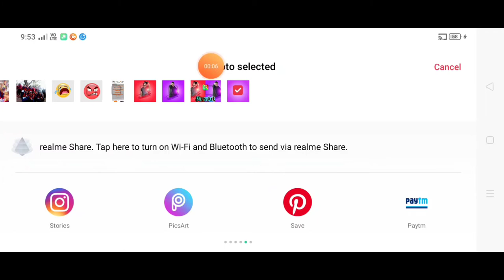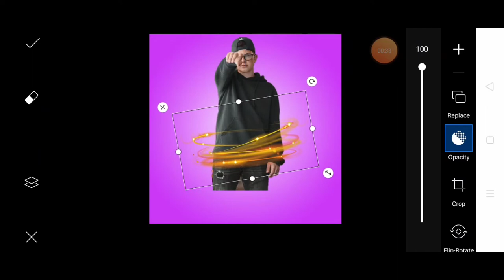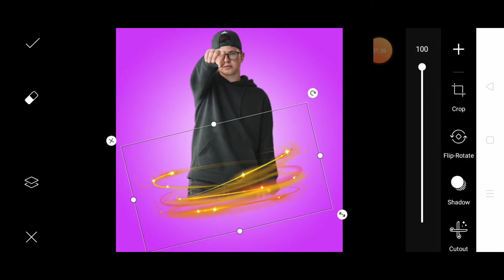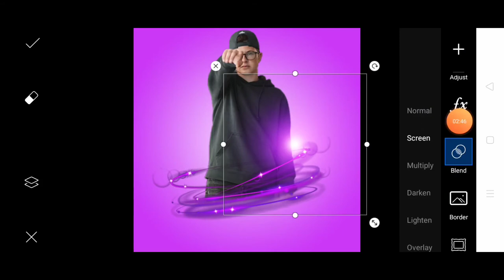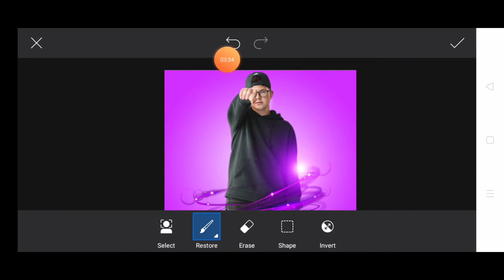Picsart portrait photo editing !! How to edit portrait photo in PicsArt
Stocks🚫🚫🚫🚫🚫🚫🚫🚫🚫🚫🚫🚫🚫⚠️⚠️⚠️⚠️⚠️⚠️⚠️⚠️⚠️⚠️⚠️⚠️⚠️⚠️⚠️⚠️🚫🚫🚫🚫🚫🚫🚫🚫🚫🚫🚫🚫🚫🚫🚫🚫⚠️⚠️⚠️⚠️⚠️⚠️⚠️⚠️⚠️⚠️⚠️⚠️⚠️⚠️⚠️⚠️